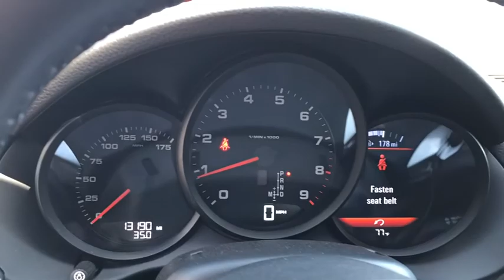2016 Porsche Cayman Newport Beach, Laguna Beach, Irvine, Los Angeles, San Diego, CA 7015VJ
Black  2016 Porsche Cayman available in Newport Beach, California at Phillips Auto. Servicing the Laguna Beach, Irvine, Los Angeles, San Diego, CA area.
2016 Porsche Cayman Black Edition - Stock#: 7015VJ - VIN#: WP0AA2A8XGK171810

Phillips Auto
1220 West Coast Highway

ONE OWNER! VERY LOW MILES! FACTORY WARRANTY! CARFAX CERTIFIED! LIKE NEW! PHILLIPS AUTO is pleased to offer this 2016 Porsche Cayman Black Edition in Jet Black Metallic with just 13,172 miles. This CarFax Certified, one-owner vehicle comes with all original books, and two keys. OPTIONAL FEATURES INCLUDE: Heated/Cooled Front Seats Smoking Package Bose Surround Sound System Sirius XM Satellite Radio 7-Speed PDK Transmission PHILLIPS AUTO is a full service dealership in business for over 32 years in the heart of Newport Beach, California. We pride ourselves in the vast selection and quality of the vehicles we offer and stand behind every vehicle we sell. Our Services Include: Finance & Lease Department; Warranties & Insurance Options; Vehicle Trade & Purchase; Vehicle Consignment; Nationwide & International Transportation.
Window Grid Diversity Antenna,Radio w/Compatible Remote CD, Clock and Speed Compensated Volume Control,Audio Theft Deterrent,Bluetooth Wireless Phone Connectivity,9 Speakers,Regular Amplifier,Radio: CDR Audio System w/Single CD/MP3 -inc: 7 color touchscreen display, 2 x 25 watt output, 4 loudspeakers, double-turner radio and universal audio interface (AUX) in the glove compartment,Front Windshield -inc: Sun Visor Strip,LED Brakelights,Power Spoiler,Galvanized Steel/Aluminum Panels,Liftgate Rear Cargo Access,Fixed Rear Window w/Defroster,Perimeter/Approach Lights,Body-Colored Power Heated Auto Dimming Side Mirrors w/Manual Folding,Body-Colored Front Bumper w/Black Rub Strip/Fascia Accent,Front And Rear Fog Lamps,Spare Tire Mobility Kit,20 Wheels w/Machined w/Painted Accents Accents w/Locks,Body-Colored Door Handles,Projector Beam High Intensity Low/High Beam Auto-Leveling Directionally Adaptive Headlamps w/Washer,Wheels: 8J x 20 Fr & 9.5J x 20 Rr Carrera Classic,Body-Colored Rear Bumper w/Black Rub Strip/Fascia Accent,Black Side Windows Trim and Black Front Windshield Trim,Light Tinted Glass,Rain Detecting Variable Intermittent Wipers w/Heated Jets,Tires: P235/35ZR20 Fr & P265/35ZR20 Rr,Clearcoat Paint,Front Map Lights,Sport Simulated Suede/Aluminum Steering Wheel,Driver And Passenger Visor Vanity Mirrors w/Driver And Passenger Illumination,3 12V DC Power Outlets,Gauges -inc: Speedometer, Odometer, Oil Pressure, Engine Coolant Temp, Tachometer, Oil Level, Oil Temperature, Trip Odometer and Trip Computer,Power Door Locks,Perimeter Alarm,Driver Foot Rest,Leather Door Trim Insert,Systems Monitor,HomeLink Garage Door Transmitter,Fixed Front Head Restraints,Partial Leather Seat Trim,Integrated Navigation System,Fade-To-Off Interior Lighting,Cargo Net,Front Cupholder,Valet Function,Fixed Rear Windows,Front Center Armrest,Manual Tilt/Telescoping Steering Column,Dual Zone Front Automatic Air Conditioning,Leather Gear Shift Knob,Driver And Passenger Heated-Cushion, Driver And Passenger Heated-Seatback,Bucket Front Seats w/Leatherette Back Material,Cruise Control,Power Fuel Flap Locking Type,Analog Display,Interior Trim -inc: Metal-Look Instrument Panel Insert, Metal-Look Console Insert, Metal-Look Interior Accents and Leather Upholstered Dashboard,Full Floor Console w/Locking Storage and 3 12V DC Power Outlets,Rigid Cargo Cover,Engine Immobilizer,FOB Controls -inc: Trunk/Hatch/Tailgate,Air Filtration,Remote Releases -Inc: Power Cargo Access,Front Sports Seats -inc: electric backrest adjustment, manual height and fore/aft adjustment,Day-Night Auto-Dimming Rearview Mirror,Full Carpet Floor Covering -inc: Carpet Front Floor Mats,Power 1st Row Windows w/Driver And Passenger 1-Touch Up/Down,Carpet Floor Trim,Cargo Space Lights,Instrument Panel Bin, Interior Concealed Storage, Driver And Passenger Door Bins,Illuminated Locking Glove Box,Trip Computer,Full Cloth Headliner,Redundant Digital Speedometer,Outside Temp Gauge,Remote Keyless Entry w/Integrated Key Transmitter, 2 Door Curb/Courtesy and Illuminated Entry,Cargo Features -inc: Spare Tire Mobility Kit,Rear-Wheel Drive,3649# Gvwr 761# Maximum Payload,Strut Rear Suspension w/Coil Springs,Sport Tuned Suspension,16.9 Gal. Fuel Tank,Engine: 2.7L H-6 DOHC,Dual Stainless Steel Exhaust w/Polished Tailpipe Finisher,Electric Power-Assist Speed-Sensing Steering,Transmission w/Oil Cooler,Gas-Pressurized Shock Absorbers,120 Amp Alternator,Front And Rear Anti-Roll Bars,Engine Auto Stop-Start Feature,Engine Oil Cooler,70-Amp/Hr 340CCA Maintenance-Free Battery,4-Wheel Disc Brakes w/